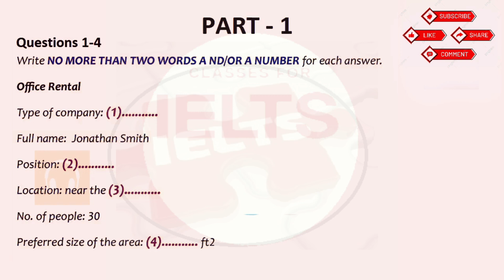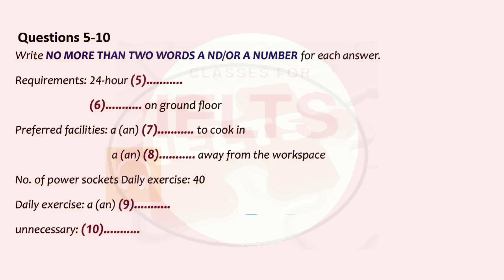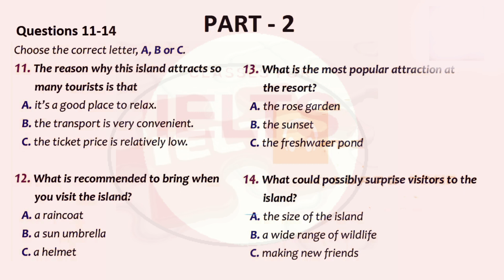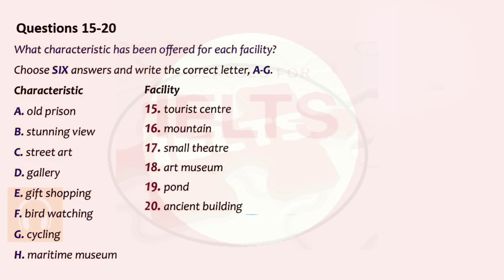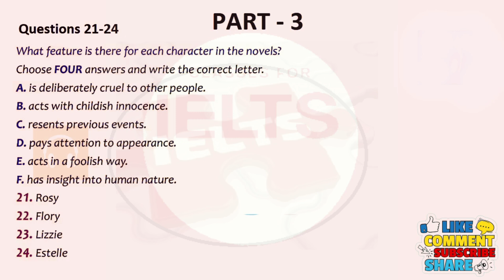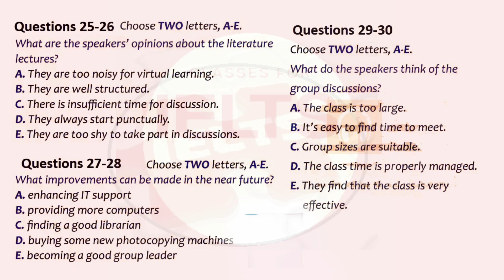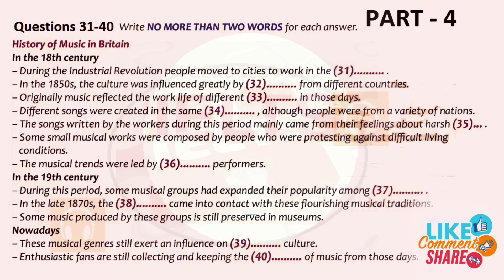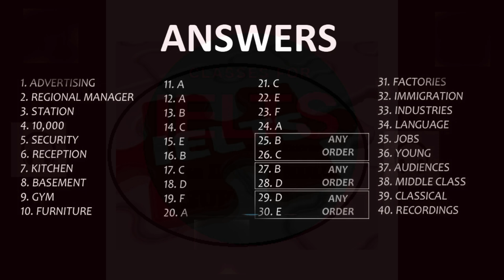MAY 14 IELTS EXAM LISTENING 🎧 PRACTICE